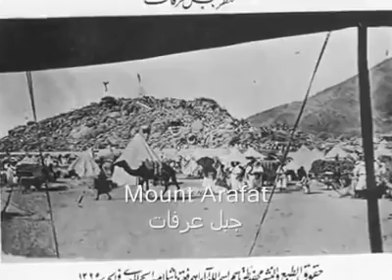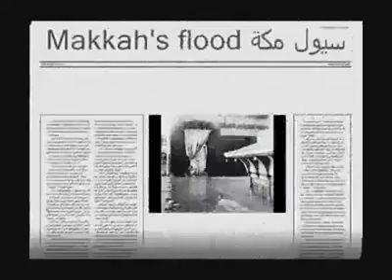A Rare Old Pictures of Kaabah."SubhanAllah .Makkah & Madina"